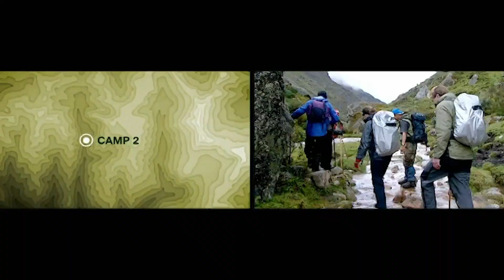Searching For A Lost Incan Empire With Ben Fogle | Extreme Dreams S1 EP3 | Wonder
Ben Fogle embarks on a South American adventure, supported by a team of deserving heroes. To scale Mount Chimborazo, the adventurers must first learn vital ice training techniques.

Ben takes a group of Brittons to the Peruvian jungle on an exhausting trip to Inca mural pictographs, supposed to be the key to a lost city of gold. Weather conditions mean a day backlog from the start, imposing a murderous pace.